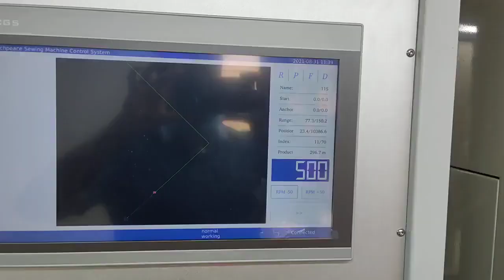How quilt winter jacket by Richpeace Multi needle Shuttle Quilting Machine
applicant for hometextile ,apparel , furniture upholstery , automotive upholstery ,PPE products